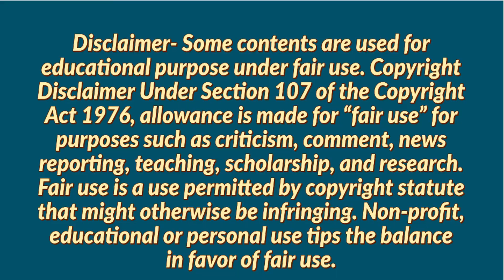ATX Learning Job Vacancy in Aligarh | Job Openings in Aligarh